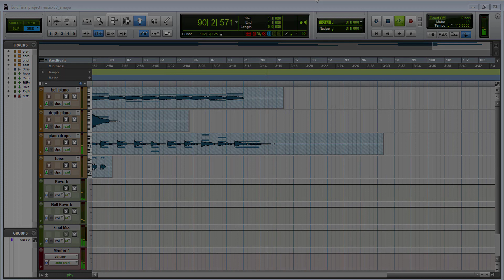Maria Lobos MUS8B Spring 2020 Final Project